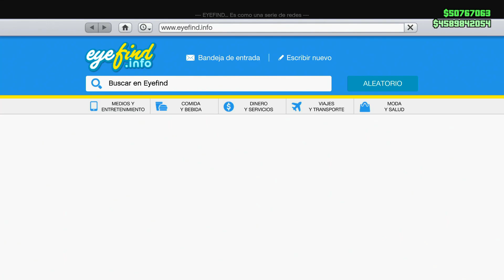COMO DUPLICAR COCHES SOLO SIN AYUDA FUNCIONANDO! - TRUCO GTA 5 ONLINE - MONEY GLITCH GTA V *MASSIVE*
◄▬▬▬▬▬▬▬▬▬▬▬▬ஜ۩۞۩ஜ▬▬▬▬▬▬▬▬▬▬▬►
Lα cσpiα dε εstε vidεσ,
sεяα dεnunciαdα.

This is definitely the Best GTA 5 Online "Money Glitch" for Patch 1.46 at the moment. Make sure to do this GTA 5 Online *SOLO* Money Glitch After Patch & 1.46 to get.